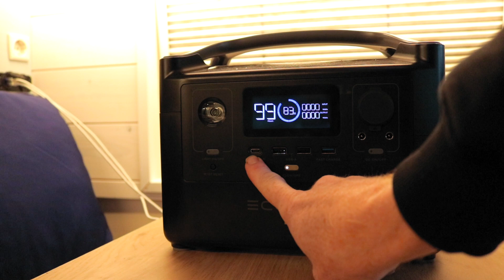Eenvoudige oplossing voor de electra in je camper ECOFLOW powerstation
EcoFlow River Pro
Stap in de wildernis met een enorme 720Wh aan batterijcapaciteit. De RIVER Pro van Ecoflow is de krachtpatser voor uw off-grid avontuur. Houd meerdere apparaten tegelijk ingeschakeld en laad in recordtijd op via de auto, zonne-energie of standaard stopcontacten. De EcoFlow River Pro is het grotere versie van de EcoFlow River en de kleinere vorm van de EcoFlow Delta. Deze Powerstation biedt de consument de mogelijkheid om overal stroom te gebruiken. De River Pro is gemakkelijk om mee te nemen met de handgreep en het gewicht van 7kg.

Op mijn YouTube kanaal deel ik praktische tips en mijn persoonlijke ervaring met de bouw van een camper. In de zomer van 2019 heb ik een bus omgebouwd naar camper. Ik ben geen professional maar heb veel plezier beleeft aan dit project en  vind het leuk om mijn ervaring te delen.